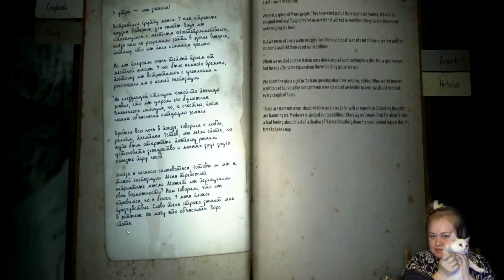kholat | FUDGE IT! I'M DONE!!! (Part 2)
Hey y'all. Part 2 of Kholat. Spent hours out in the snow and finally found something interesting AND then I died...